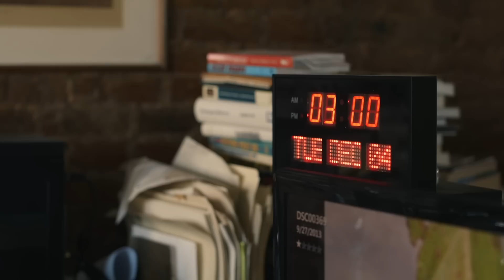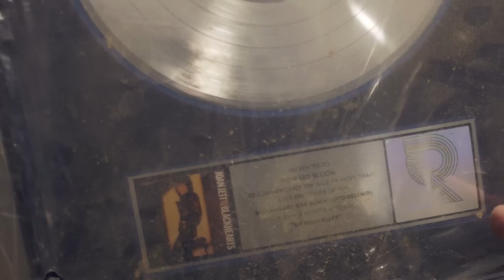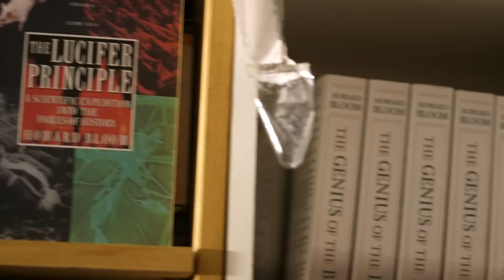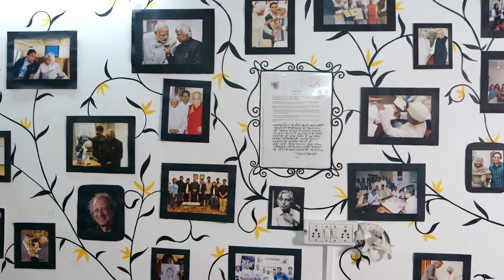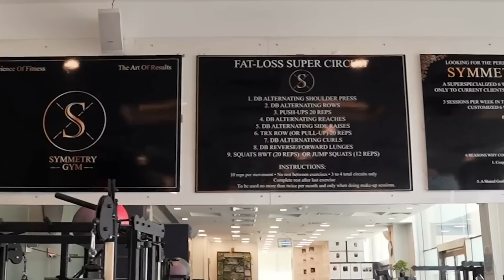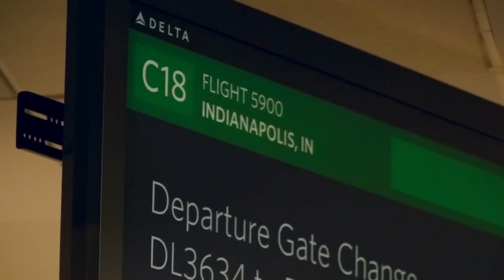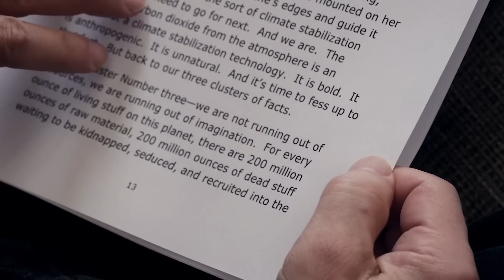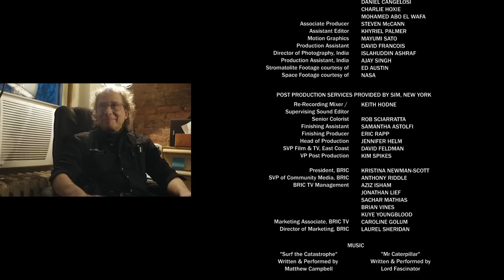The Grand Unified Theory of Howard Bloom (FULL MOVIE)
Howard Bloom spent much of the 1970s and 80s as the publicist for iconic musicians like Michael Jackson, Prince, Joan Jett, Run-DMC, and Aerosmith.

When a rare disease left him housebound for 15 years, Bloom reinvented himself as an author, publishing several books on evolutionary psychology and humanity’s role in the cosmos.

Now in his 70s, the eccentric philosopher readies an unfathomably long masterwork that will unify all of his unorthodox theories, and makes plans for his legacy.

Stream hundreds of movies like The Grand Unified Theory of Howard Bloom on demand from FREE MOVIES YouTube, Powered by 1091 Pictures a Chicken Soup for The Soul company.

Watch our collection of full movies online, at home now for free.